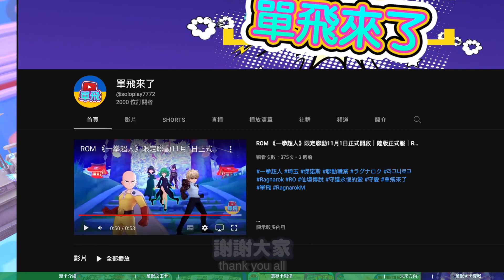ROM 萬獸之王★星卡 很強?!必做?!︱單飛幫你測傷害︱RagnarokM︱仙境傳說 守護永恆的愛︱【單飛來了】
00:00  時間序列開始 (可點擊藍字時間序列 快轉至相應關卡)
00:15 新卡介紹
02:29 萬獸之王卡
03:12 萬獸卡測傷
06:35 未來方向
07:22 萬獸★卡實戰

歡迎大家留言 給我意見 期待跟你們一起成長
謝謝你/妳們

要不是有錄下來 連我自己都不相信！︱9月頭飾「稻荷之秋」21抽到爆︱RO最美場景「夢幻水族」

德古拉男爵卡和星輝箭矢簡直絕配︱SP獵勢必入手的一張卡 實測給你看︱

8月頭飾「綠野漫遊」實抽16抽 一抽入魂給你看︱+5頭飾CP值最高?! 精煉換藍卷︱

魔鬼大烏賊卡「潛行」技能實測 用來打66太舒服了︱ 近14億z花得值得!? 有犯規??︱

神諭副本(塔羅+撲克)卡冊近300本一次開 上集︱這三張卡就讓單飛變更強了

SP獵加66神器爆爽激戰︱2022年s15屆競技場#1 原本冰現在加睡~ 舒服!!「星月甜夢」︱

王卡4連抽第三彈 單飛又來王卡四連抽︱這次抽王卡會嗨起來 美夢成真?︱

心靈狩獵場 純淨心雨任務「幽靈位置」x5處︱任務獎勵頭飾「憂傷的雨」獲取攻略︱

新遠古五檔披風、鞋子、飾品詳細整理︱「七王室之謎」版本 +15精煉卷 上古遺物 新寵物︱

開服就來逛逛新版本七王世之謎 中集︱ 新地圖王宮 證據手冊 榮輝武器外觀 頭飾︱

3/8大改版 開服就來逛逛「七王世之謎」上集︱美術外觀 卡普拉冒險錄 迷蹤島位置 全新公會領地︱

2022 SP獵第三殺 配置小調整殺起來會更舒服??︱66第三週的紅字傷害紀錄︱

迪士尼聯名傢俱 全套換起來能增加多少機體︱米奇系列＋公主系列︱單飛合法莊園一覽︱

新年首抽這樣可以?︱本月雙攻1%存入嘴部“貪食小怪”測傷!!︱2022年一月限定頭飾扭蛋“深淵迴響曲”︱

︱終於改版了︱ 夢幻之島 克魔島︱新職業新副本新裝備新地圖新卡片新BOSS 全部都新到爆︱

︱夢幻之島改版搶先看︱預定6/30陸版改版︱新夥伴 新遠古裝備 新符文 新卡片 新圖紙 新時裝︱

免責聲明：本片內所有音效/特效/配樂均屬該音效/特效/配樂作者所有，如有侵權，請告知刪除，謝謝！